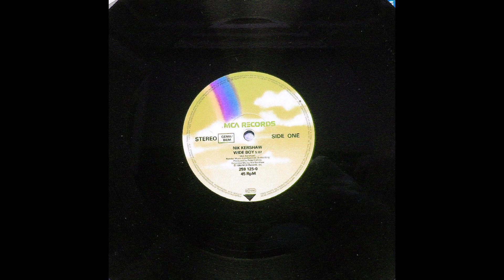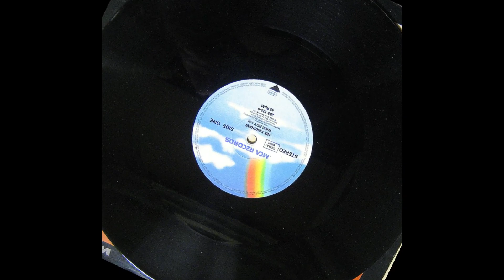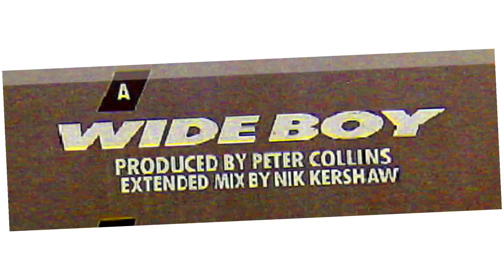Nik Kershaw - Wide Boy (1984 Extended version)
Nik Kershaw "Wide Boy" (Extended version) 1984
Lyrics & music: Nik Kershaw
Lyrics:
He made a record
It made him famous, yes, it made him a star
The life and soul of the party
He rocks, and he shocks
(You never know where you are with him)
He got no sense, but he got money
He got no sense, but he got overnight success
Exceed excess, exceed excess
He no big deal, he just a wide boy
He no big deal, he just an ordinary guy
He made a movie
He played the driver of a big yellow car
He is super fab and groovy
He struts, and he crows
And with your symmetry teeth
And your California tan, well
I'm here to tell you that you ain't no Superman
You just a wide boy (wide boy)